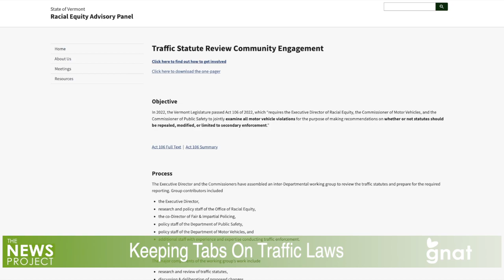The News Project - Keeping Tabs On Traffic Laws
Under the mandate of a 2022 state statute, state authorities are undertaking an evaluation of traffic regulations to gauge their effectiveness in practice. We engaged with a quartet of these officials at Arlington Memorial High School to gain insight into their review process and its implications for drivers, pedestrians, and the broader community.